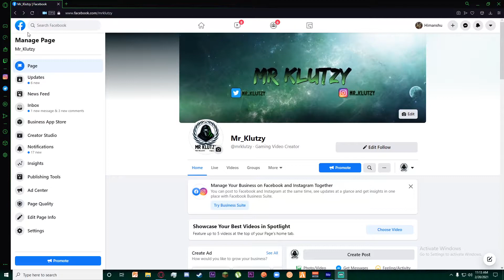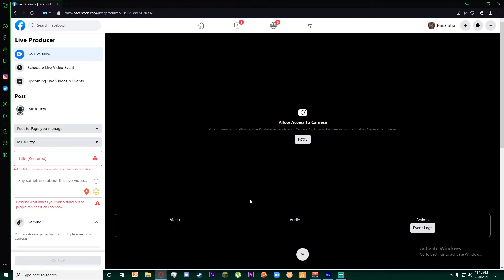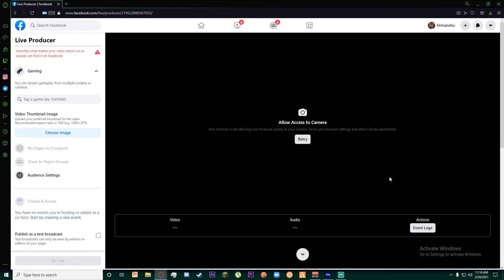How to Go Live on Facebook Page 2021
In this video tutorial i will guide on how to go live on a facebook page. Its similar process to go live on news feed.